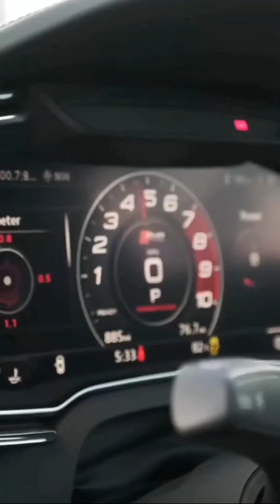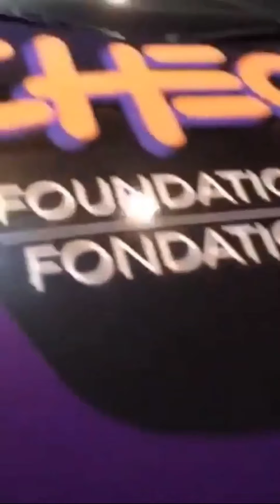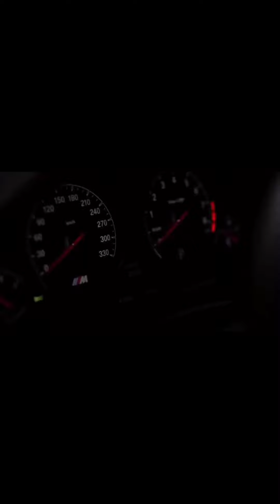Audi R8 plus super car Best whatsapp status 💖💖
Auto car india is your one stop source for drive revicws & comparison test of every new car released in india , we also offery  great mix of other automotive content including podcasts , moral show reports travelogues and other special features.
Audi R8 modified
Audi R8 sound
Audi R8 convertible
Audi R7
Audi R8 v10
Audi R8 status

I hope u guyz will enjoy my video and thanks 🙏 for watching this video.